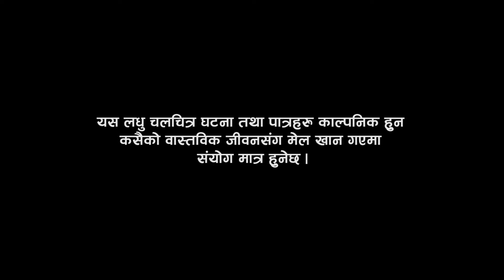Meri Aama Puku - Episode -11 - Full Episode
Meri Aama Puku is a Nepali Emotional Teleserial.
Gofle is a disabled son Of Puku. Puku is always worried about the future of Gofle and she thinks What happens to Golfe after her Death.
Unfortunately, She died one day.
Now what will Gofle Do??
Credits:-
Written by:- Krishna Poudel
Directed by:-JeevanThapa  Bharat Adhakari
Produced by :- Surya Raj Tripathi
Nepali Serial
Tele serial